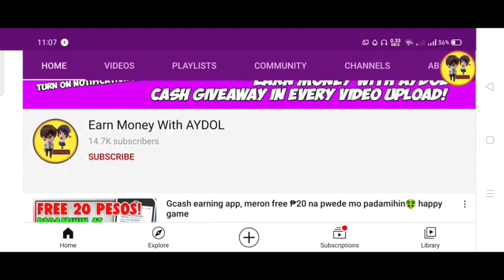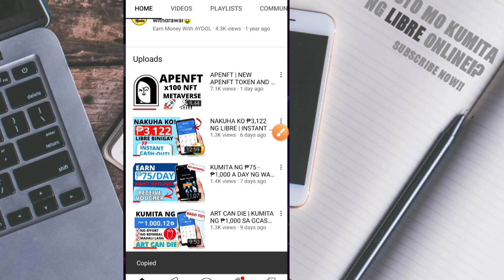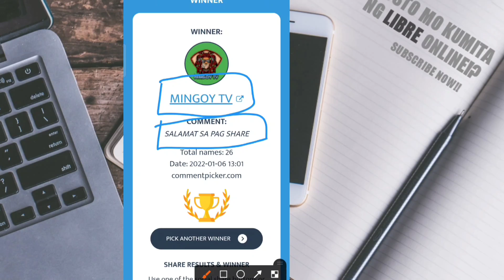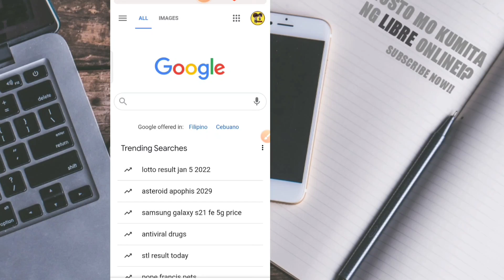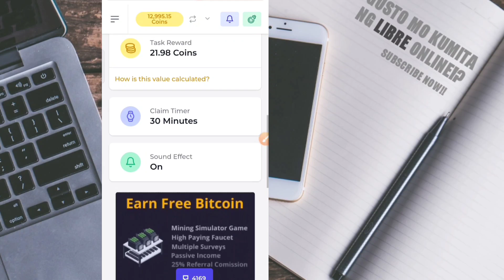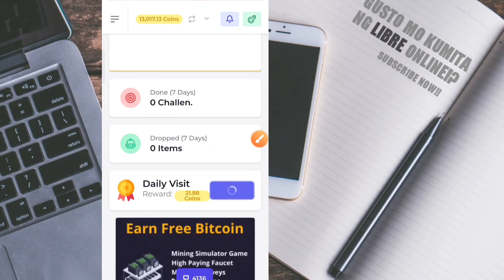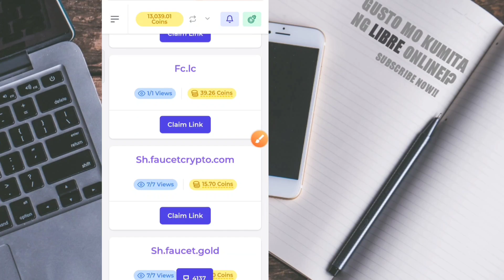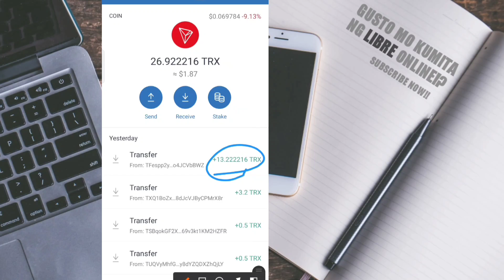₱3,000 KINITA KO NG LIBRE | NAG CLAIM LANG AKO EVERY 30 MINS | INSTANT CASH-OUT WITH OWN PROOF!🔥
Kumita ako ng libreng ₱2,789 sa pag claim every 30 mins!

TOP PAYING FREE MINING/SURVEY APP🔥
●Real Research instant recieve